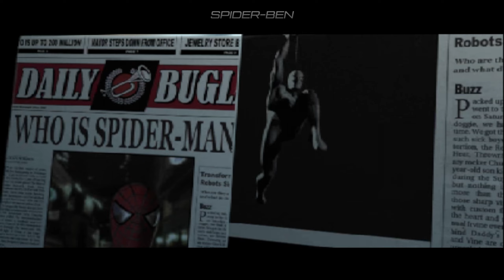Spider-Man: The Movie Game is a Classic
Originally uploaded on November 27, 2023 on the Spider-Ben Channel.

• Welcome to Spider-Man: The Movie Game. The Movie tie-in game based on Sam Raimi's 2002 film featuring Tobey Maguire as the Web-Head. This game is a classic superhero adventure and one of the coolest Spider-Man games in my opinion! What do you think of this game?

Peter Parker develops superhuman powers after being bitten by a genetically altered spider. After learning that with Great Power comes Great Responsibility, Spider-Man must step up and battle various Villains including The Shocker, The Vulture, and the Green Goblin.